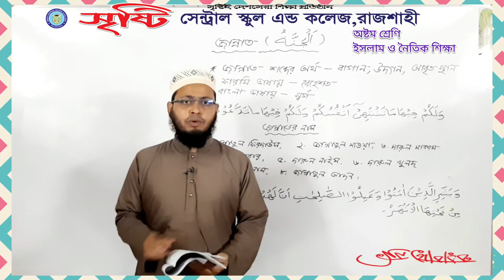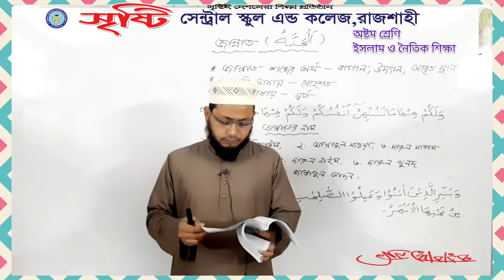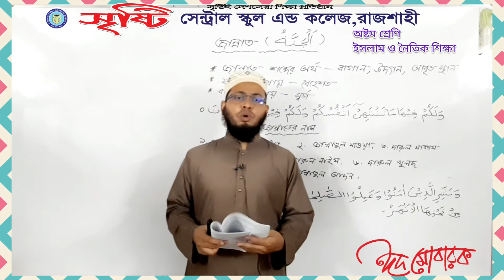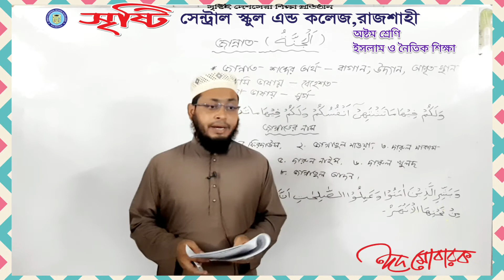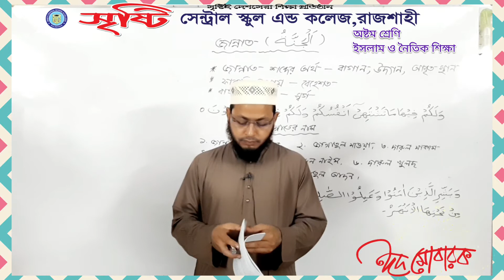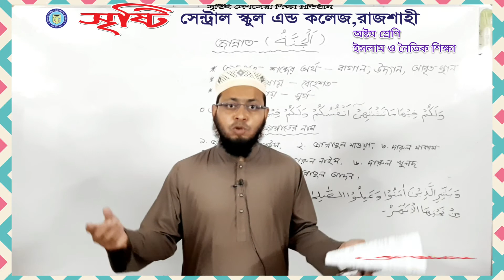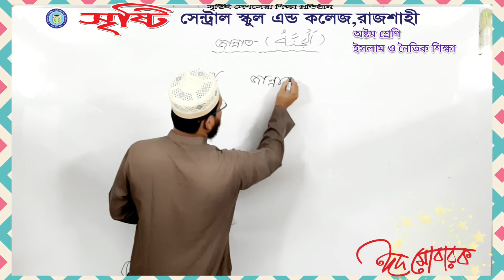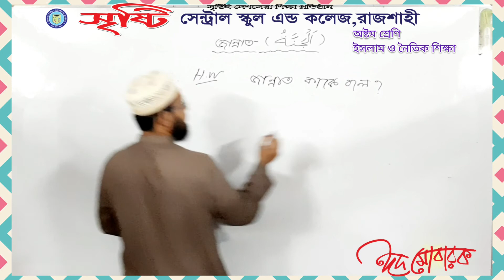অষ্টম শ্রেণি,ইসলাম ও নৈতিক শিক্ষা